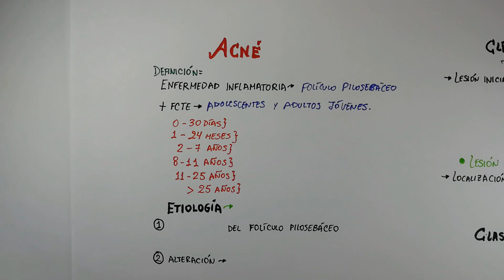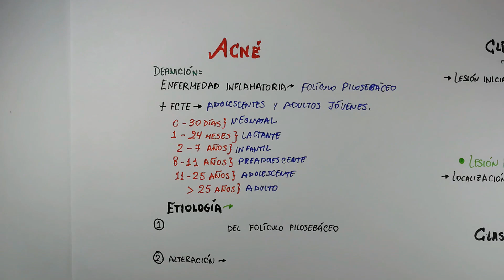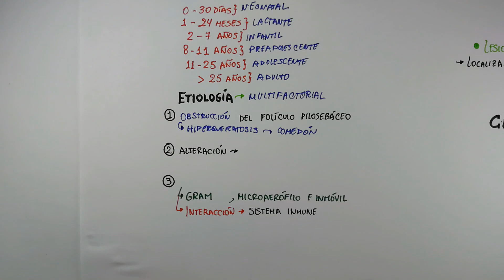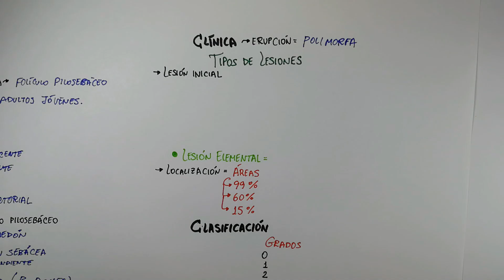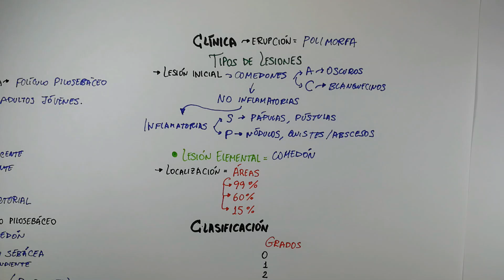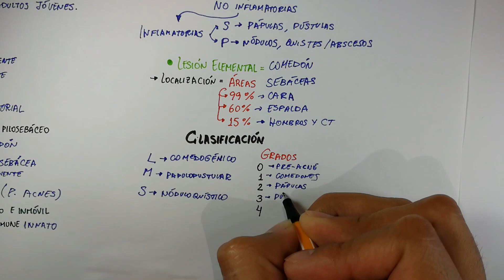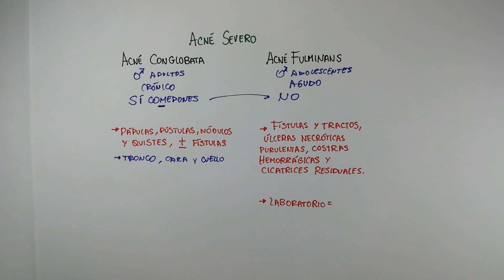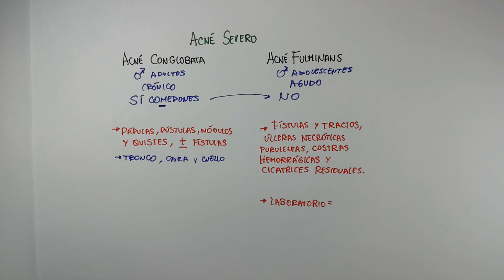ACNÉ Dermatología | Tipos de acné y causas 📝👨🏻‍⚕️LO QUE DEBES CONOCER - Acné Fulminans y Conglobata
DERMATOLOGÍA: ACNÉ
DEFINICIÓN, FISIOPATOLOGÍA ( causas ), CLÍNICA. TIPOS/ CLASIFICACIÓN DEL ACNÉ.
- ACNÉ CONGLOBATA
- ACNÉ FULMINANS

DERMATOLOGY: ACNE
DEFINITION, PATHOPHYSIOLOGY (causes), CLINICAL. TYPES / CLASSIFICATION OF ACNE.
- ACNE CONGLOBATA
- ACNE FULMINANS